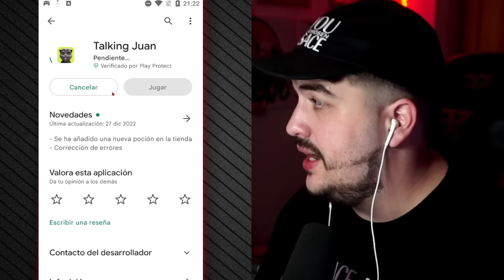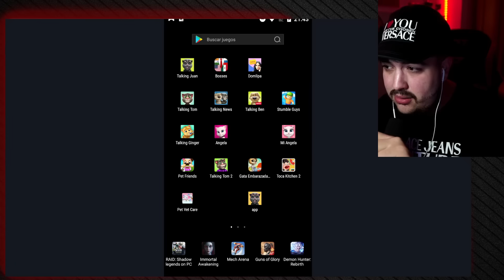❓🚪 ABRÍ LA PUERTA SECRETA DE LA APP DE TALKING JUAN 🆘